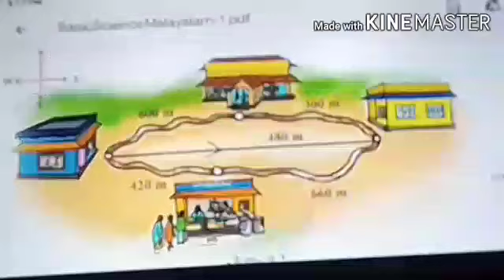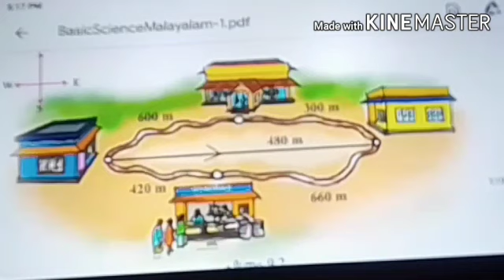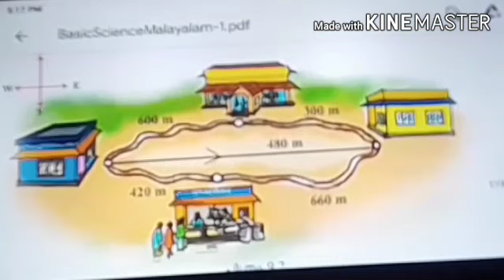Clasd 8- PHYSICS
By,
  Sophy George
BDHS Njaralloor